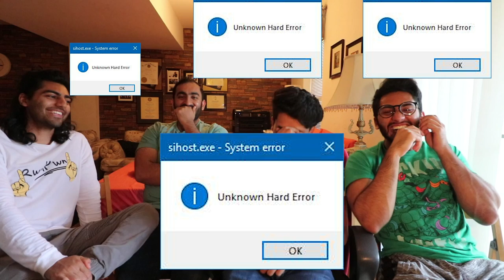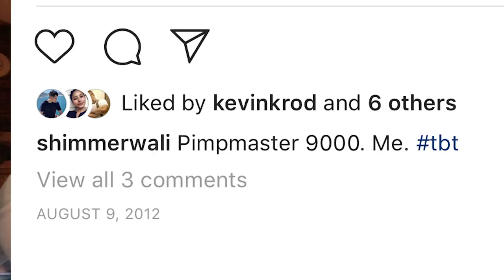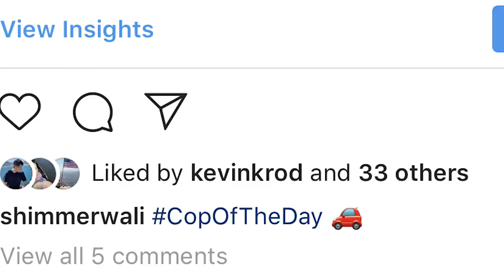ROASTING MY OLD INSTAGRAM PICS ft. RWNLPWNL CREW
I recently hit 2,000 subscribers, so for the special, I invite the whole RwnlPwnl crew to roast my old Instagram photos. and oh what a ride it was.
We go all the way back to my first Instagram photo, and go through all the years.
LET ME KNOW WHICH ONE WAS THE CRINGIEST PHOTO IN THE COMMENTS.

CREWWWW
Faras/Fboi - @Farosty
Dawar/Dawid - @WhosDawid
Ahmed/Druncle - @ahmed_hamayun

MUSIC CREDIT

VIDEO CREDITs